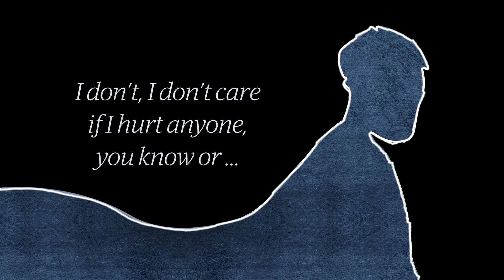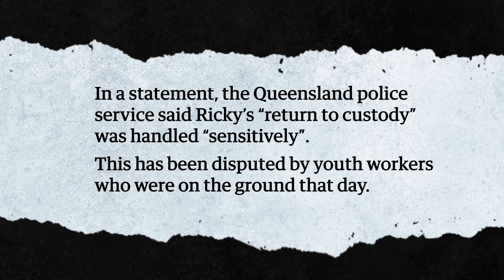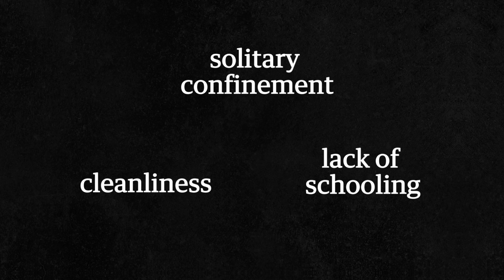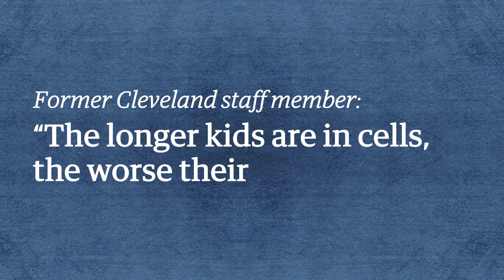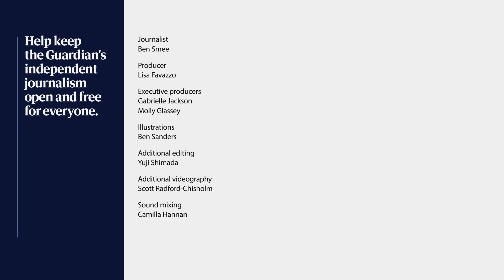Written off: how Queensland's youth justice system is turbocharging reoffending rates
Queensland boasts the toughest stance on youth crime in Australia but whistleblowers, advocates and children in the youth detention system say its policies are making the situation worse, and that young people are leaving detention centres scarred, angry and more likely to commit further crime. In the Guardian Australia series Written Off, reporter Ben Smee details the experiences of young people in Queensland’s justice system, where record numbers of children are being arrested and imprisoned
 ‘Like Guantánamo’: the children locked in solitary for weeks at a time in Queensland youth prison
 Follow Written Off, our series detailing the experiences of young people in Queensland’s justice system